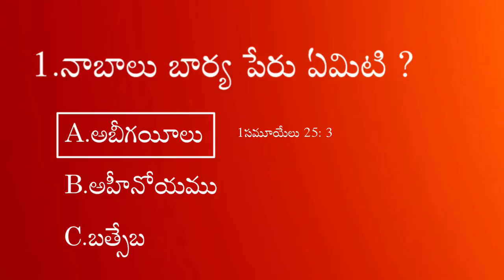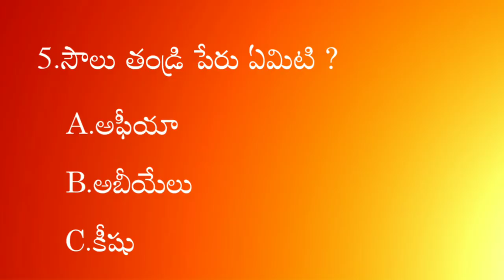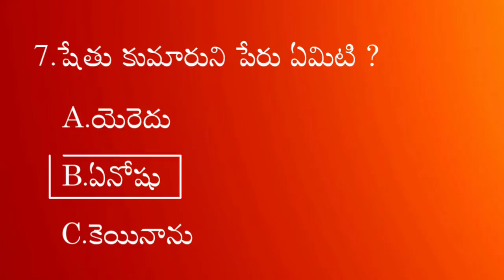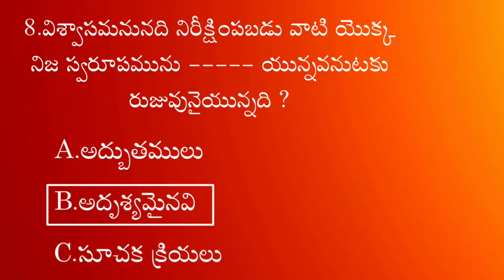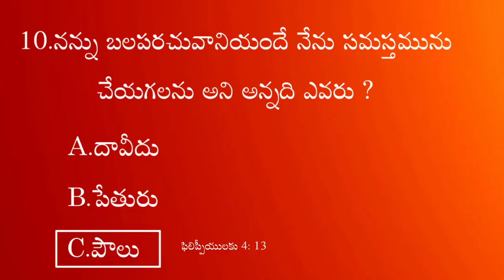Bible questions and answers | bible quiz in telugu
Bible quiz in telugu | telugu bible quiz